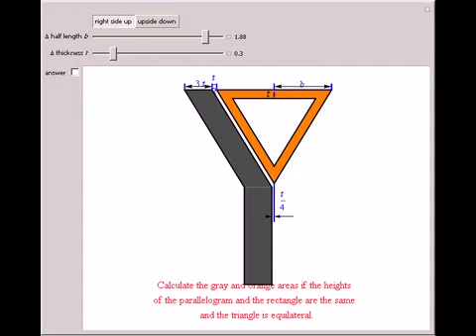YMCA Logo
Calculate the colored area with the given dimensions.

Contributed by: Abraham Gadalla